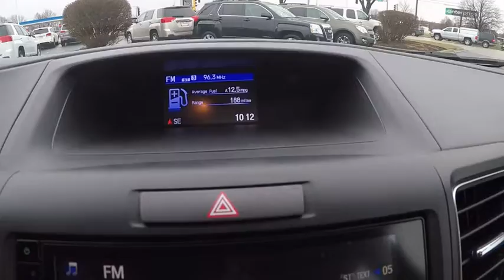2016 Honda CR-V Naperville IL GN4973B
2016 Honda CR-V EX

ONE OWNER, Great In Gas, 2016 Honda CRV EX * 4-Cyl * 2.4 Liter * Automatic Transmission * AWD * Sunroof * Cloth Interior * Heated Seats * Power Windows * Power Locks * Powered Mirrors * Keyless Entry * Remote Start * Air Conditioning * Rear Defogger * 4-Wheel ABS Disc Brakes * Traction Control * Front & Side Air Bags * Daytime Running Lights * Fog Lights *  Back-Up Camera * 12 Volt Outlet * Bluetooth * Compass * Exterior Temperature Display * Clock * Leather Wrapped Steering Wheel W/Audio & Cruise Control * 172 Point Inspection, And as always, Woody is standing in the showroom with his checkbook, ready to give you top dollar for your trade.